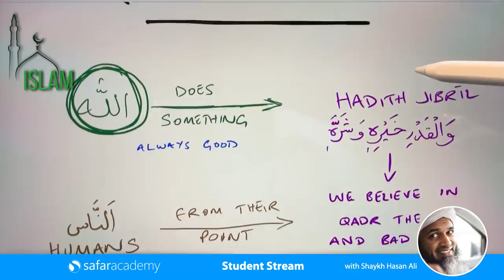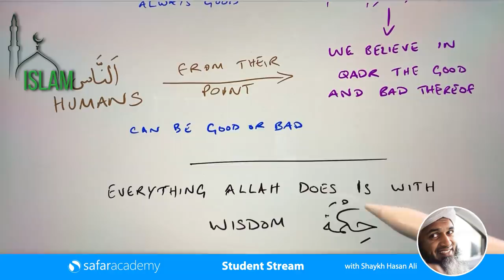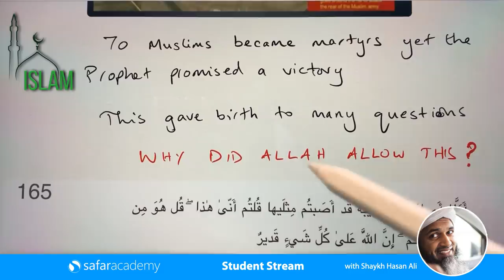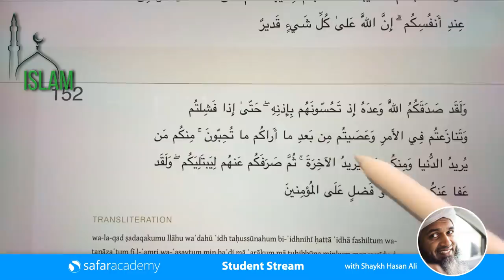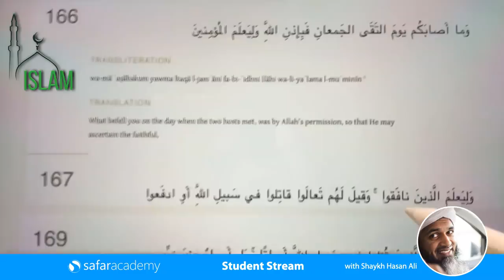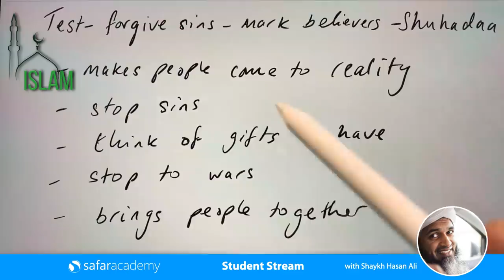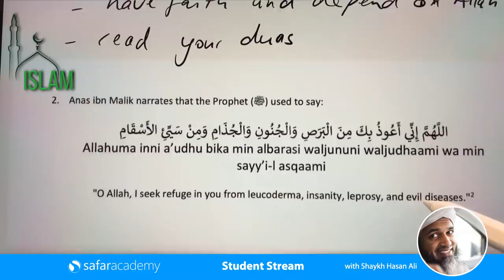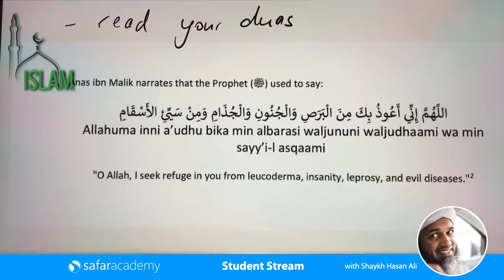Коронавирус covid-19 и кадр Аллаха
Новейшее. Ассаляму алейкум, друзья, побольше комментов пишите, вообще любых - это продвигает ролик в ютюбе.
Covid-19 & the Qadr of Allah | Student Stream with Shaykh Hasan Ali.
новые серии 2020 о Куране) Лекция полная 4 Анатомия Корана, коранические темы 4
Анатомия корана продолжение Хасан Али! 1-ая и 2-ая Анатомии Курана. Сексуальную потребность удовлетворяйте в браке - Коран говорит. Гарри Поттер пример? и другое Шейх Хасан Али 3 третья полная лекция.
Хасан Али! Коранические темы полная 3 лекция. Великая Весть Анатомия Корана. Простые чудеса Аллаха вокруг нас, знамения. Полные серии.

Цикл про джиннов, а вот ранее:
Новые истории о джиннах. Лучшая лекция про джиннов от шейха Хасан Али.  The World of the Unseen Q&A - Shaykh HasanAli
Война джиннов. Хасан Али! объедененная и дополненная версия. The Jinn War - Creation Before Mankind. The Creation Of Man - How It All Began.
The Best lecture on Jinns - By Shaykh Hasan Ali

Сумму можно любую. Благодарим всех, субханАллах даже 1 рубль и 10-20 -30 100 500 рублей было получено. Пусть Аллах будет доволен вами и примет от вас! и за каждую копейку воздаст многократно